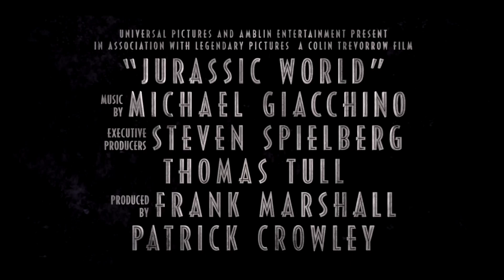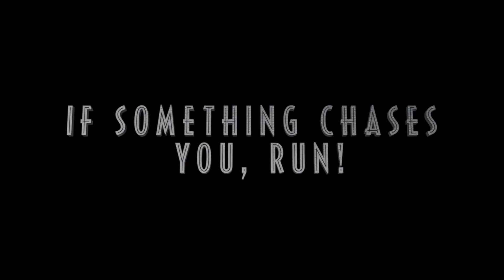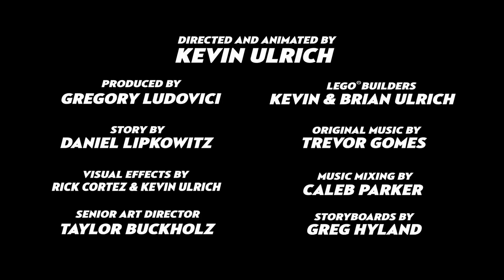Jurassic World 2015